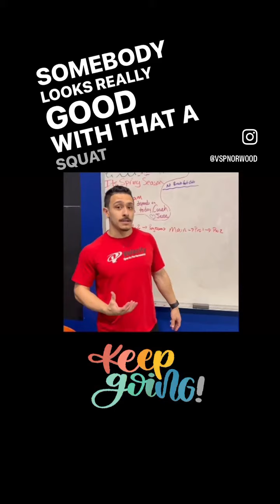Progressions and regression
How and why they are important
What are they? Regressions and progressions are a system that us coaches use to make exercises easier or more challenging for any given client.

How do we do this? We progress clients month to month if we deem they are ready. We don't want to rush into a progression if being proficient at the baseline exercise isn't there. But as it allows us to find new ways to challenge them and their body. This is also a great way to keep things fresh for our clients so they aren't bored and if we are thinking long term that's important. Using regression are a little different as they are used as needed in session. This allows clients to work around pain/injuries to still allow a positive training effect but to make the exercise manageable for each individual.

Why are they important? Progressions and regressions are important because it allows coaches to make every exercise manageable for each individual and meet clients where they are on their fitness journey because not everyone is at the same level! We all wear different size shirts and have to find an exercise that works best for us and our bodies!